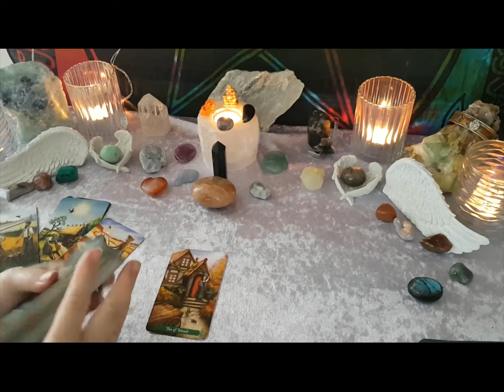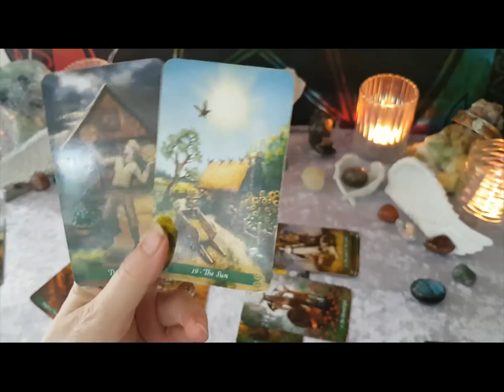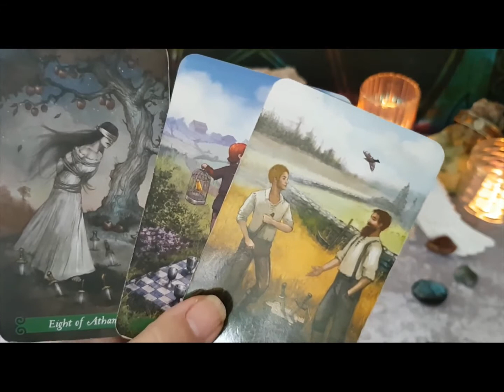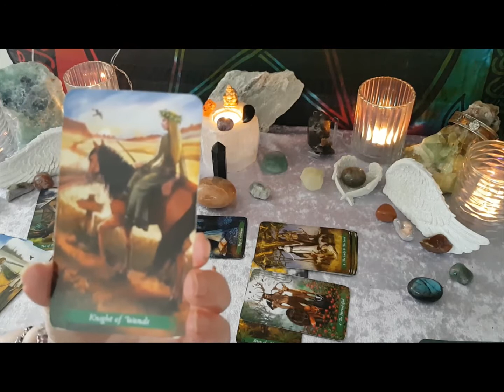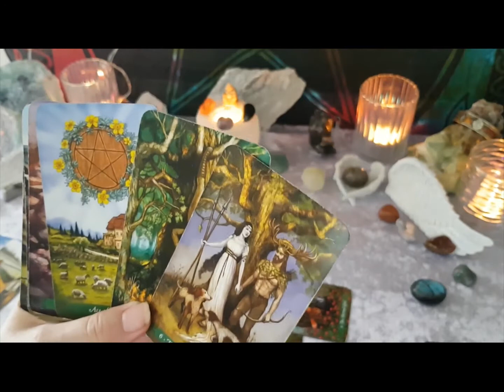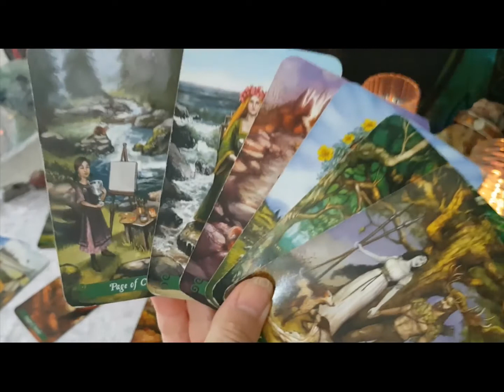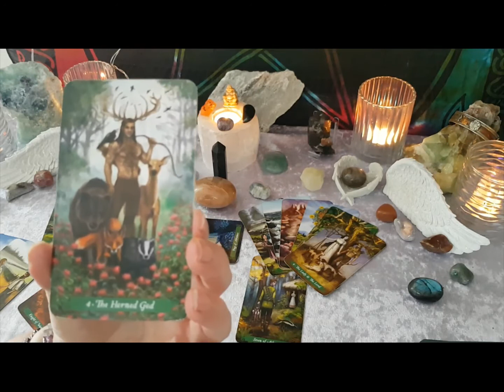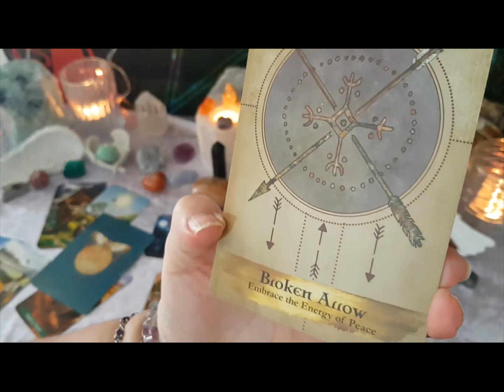Scorpio WTF Tarot Reading 24-30 Aug- so busy! Take time to enjoy your journey - Try something new!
Skip- the Shuffle 3:40
Star, Rising and Moon signs - General Readings
CONTAINS SWEARING!
GENERAL READINGS WILL NOT RESONATE FOR EVERYONE!!
Due to changes beyond my control tarot reading upload will be as follows:

As seen on Psychic121
 I am licensed by the Institute of Spiritual Mediums Based in Essex UK.